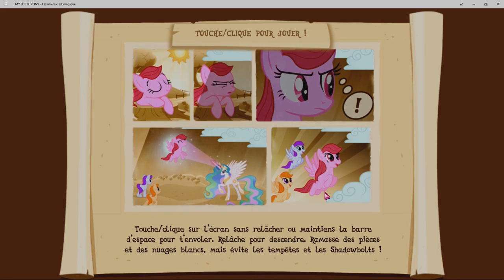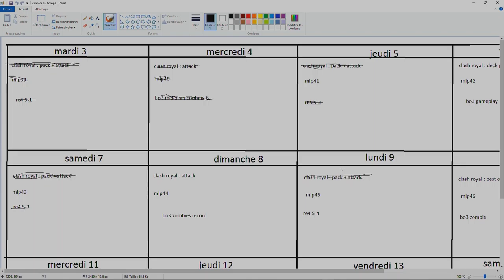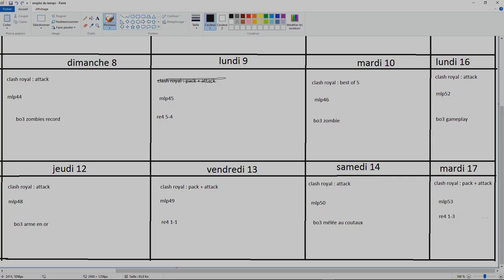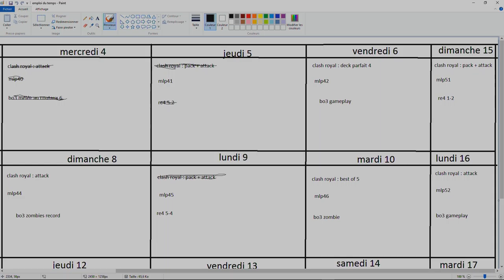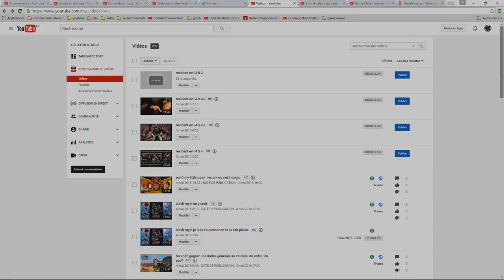ep41 my little pony : les amies c'est magic.